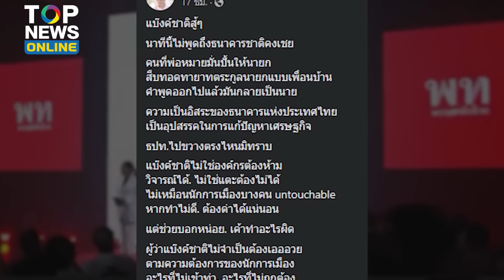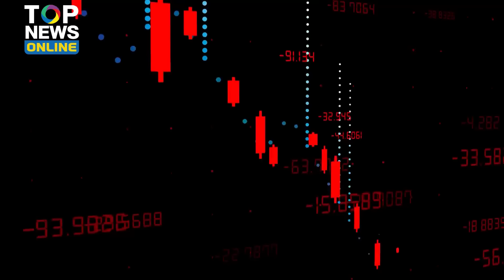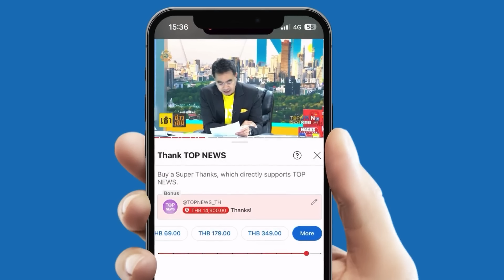ทัวร์ลง “อุ๊งอิ๊ง” ไล่ทุบแบงก์ชาติ “นันทิวัฒน์” ลั่นถ้าบงการธปท.ได้“ฉห.”แน่ | TOPUPDATE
“อุ๊งอิ๊ง” เล่นใหญ่เกินเบอร์ ไล่ทุบแบงก์ชาติ แต่ดันเจอกระแสตีกลับสะบักสะบอม ด้าน “นันทิวัฒน์” ลั่นแรง ถ้านักการเมืองสั่ง “ผู้ว่าธปท.” ได้ ความ “ฉห.” บังเกิดแน่